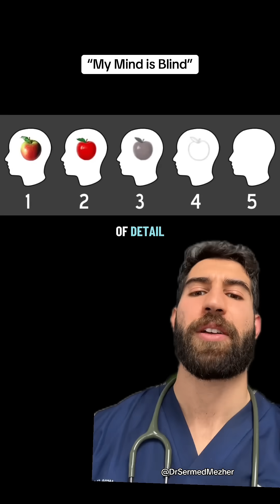How Strong is Your Imagination?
Sources: @jongeardev
PMID: 34872033

Aphantasia is a condition in which a person is unable to form mental images in their mind. While most people can visualize familiar faces, places, or objects when they imagine them, individuals with aphantasia experience only thoughts or concepts without any accompanying mental picture. They can understand and describe what something looks like but cannot see it internally.
Many people with aphantasia don’t realize they experience the world differently until they learn that others can actually see vivid images in their “mind’s eye.” Because imagination and memory can still function through non-visual means—such as verbal, emotional, or logical associations—they may not notice this difference for much of their life. Aphantasia highlights the wide range of ways the human brain processes imagination and memory, showing that visualization is not essential for creativity or intelligence, but rather one of many possible cognitive styles.